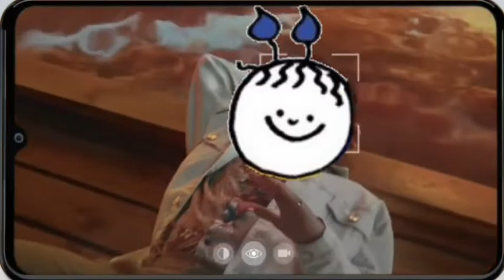Reklamy Dla Minecrafta TV HD Polska Sezon 3 Cz. 10 (Ostatnia Część)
Lista Reklam :
1. Reklama RMF FM - Wielka Kumulacja (Wersja 15 Sek.) z 2009
Muzyka Użyta do Reklamy : Lady Gaga - Poker Face
2. Reklama Apetizer Senior z 2019
3. Reklama Play - Dawid Kwiatkowski z 2021
Muzyka Użyta do Reklamy : Dawid Kwiatkowski - Bez Ciebie
4. Reklama Lodów Kaktus z Dawidem Kwiatkowskim z 2019
5. , 6. , 7. , 8. Reklamy PKN Orlen - Stop Cafe (Wakacje 2019) :
5. Reklama PKN Orlen - Stop Cafe (Wakacje 2019)
6. Reklama PKN Orlen - Stop Cafe Dania Obiadowe i Menu Dla Dzieci (Wakacje 2019)
7. Reklama PKN Orlen - Stop Cafe Burgery i Frytki (Wakacje 2019)
8. Reklama PKN Orlen - Stop Cafe Sałatki (Wakacje 2019)
9. Reklama Netia - Dorośli z 2011
10. Reklama Netia - Dzieci z 2011